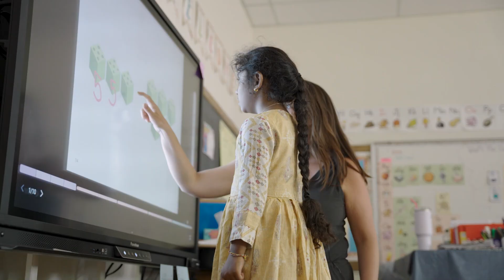Differentiated Math Instruction | Innovamat Case Study Upper Freehold, New Jersey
One of the most remarkable aspects of Innovamat's approach is its commitment to differentiated instruction, allowing every student to thrive, regardless of their starting point. This inclusive strategy, often described as a “low floor, high ceiling, wide walls” approach, aligned with the Universal Design for Learning (UDL), ensures that all students, from those in special education to general education, can engage meaningfully with the curriculum.

The program’s flexibility also allows teachers to adapt lessons based on the unique needs of their students. Initially, teachers aimed to implement the provided materials with fidelity. However, as they grew more comfortable with Innovamat and received support from the Innovamat team, they began to tailor activities to better suit their students' needs.

This adaptability has led to significant improvements in student participation and confidence. Additionally, this approach has allowed for meaningful communication with parents, highlighting their child's progress in line with general education standards.

Uncover the full story of Upper Freehold Regional School District